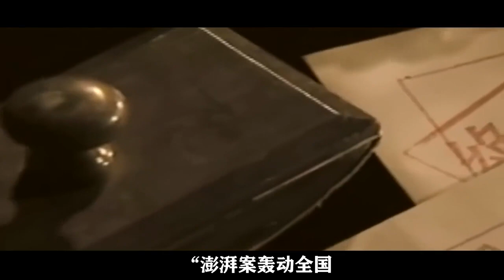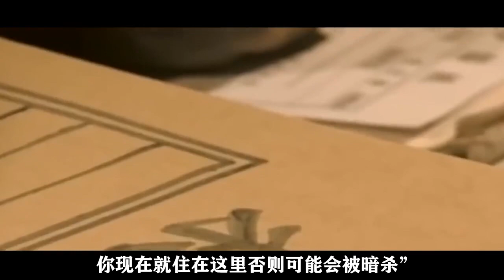1929年周总理下'绝杀令，令陈赓全城追杀，抓到此人无论生死！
以古为镜，可以知兴替；了解世界历史，学之鉴之，历史并不枯燥！